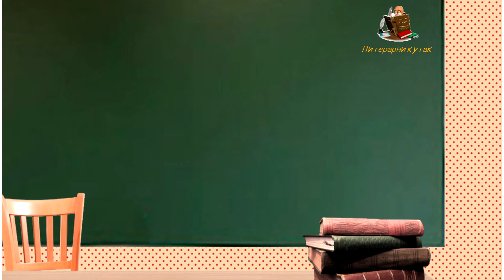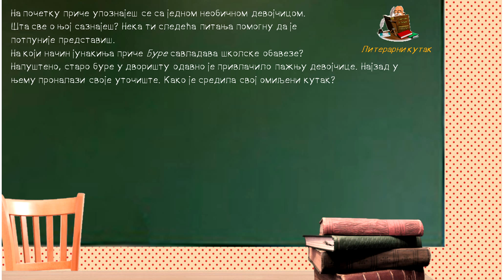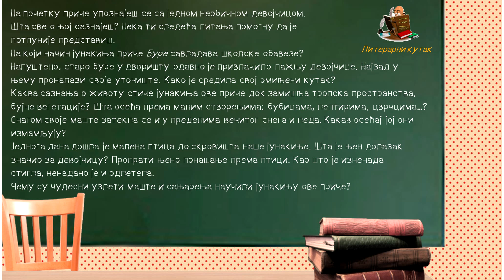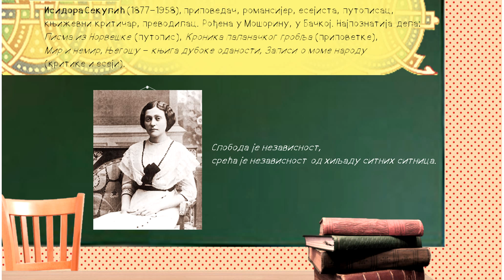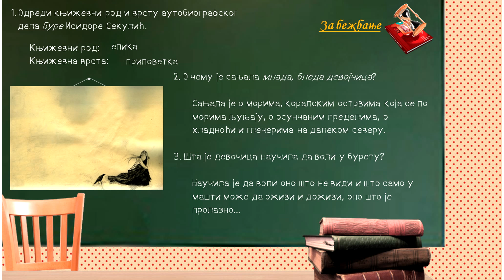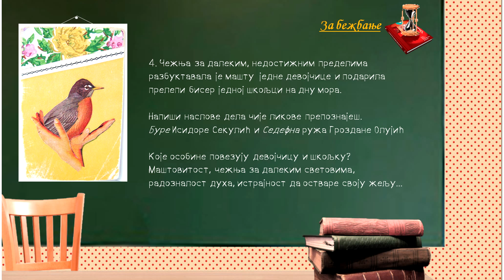Исидора Секулић Буре